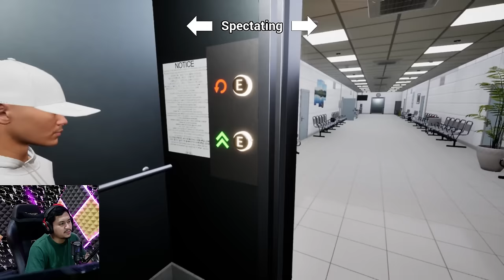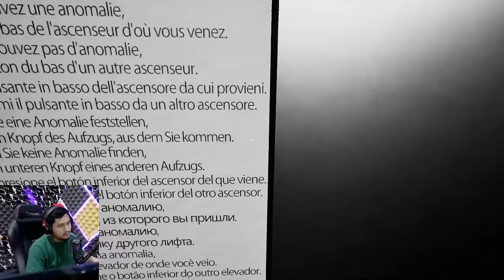MELEDAK !! PALA JUGA MAU MELEDAK !! - Hospital 666 Ft @TheJooomers @KhoPetra @NugrahaDarmawan #4